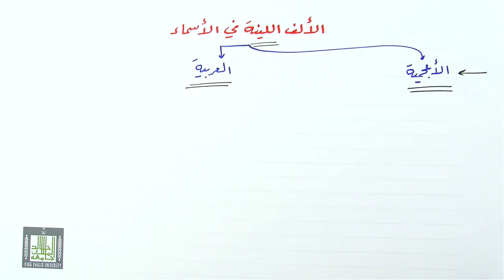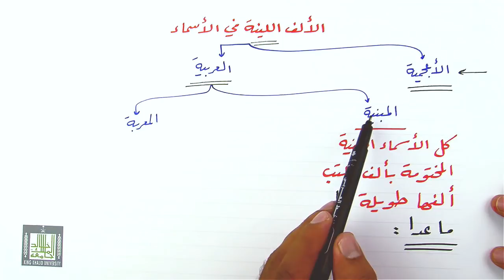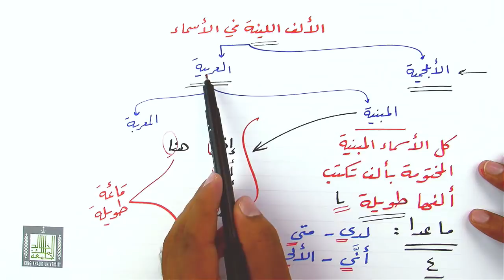الالف اللينة في الأسماء٢